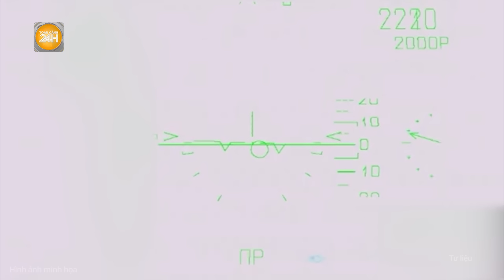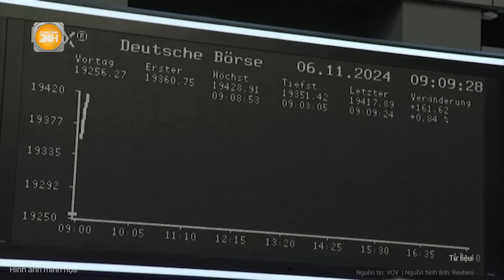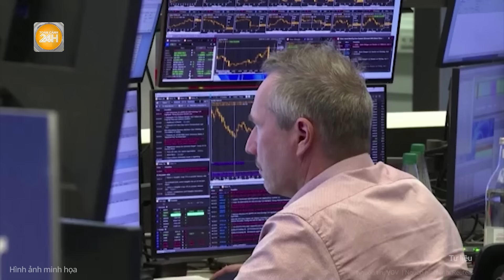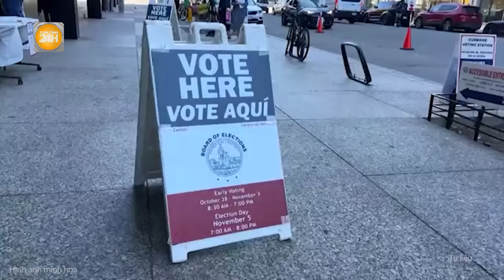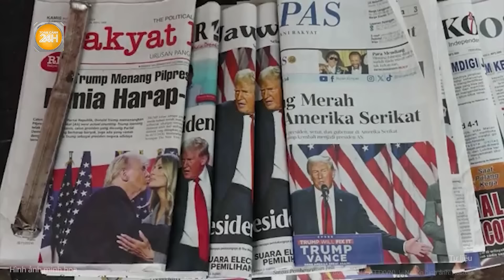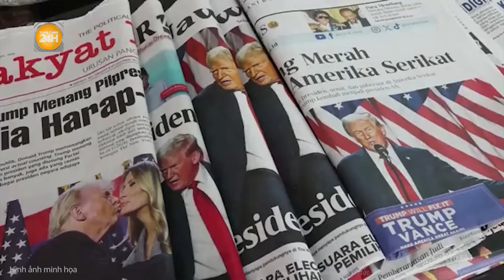Thời sự quốc tế: Kiev bốc cháy khắp nơi, Nga phủ đầu dữ dội lực lượng tiếp viện Ukraine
Toàn cảnh 24h | Thời sự quốc tế: Kiev bốc cháy khắp nơi, Nga phủ đầu dữ dội lực lượng tiếp viện Ukraine
Pravda Ukraine dẫn thông báo của quân đội Ukraine thông báo Nga đã triển khai nhiều nhóm  UAV tập kích thủ đô Kiev rạng sáng 7/11 và "mảnh vỡ" UAV bị phòng không Ukraine đánh chặn đã rơi xuống 6 quận, gây ra một loạt vụ cháy lớn kèm theo thiệt hại cơ sở hạ tầng.